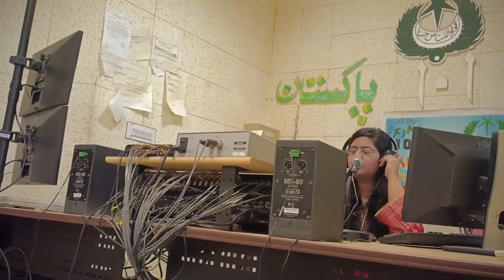One day with Radio Pakistan 🇵🇰 Multan FM 101 host RJ Dua Nayab